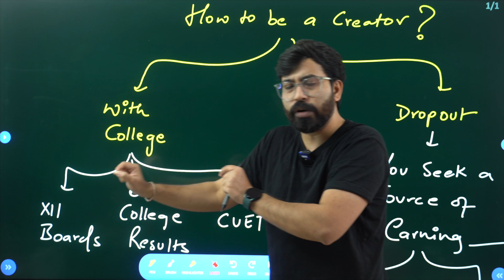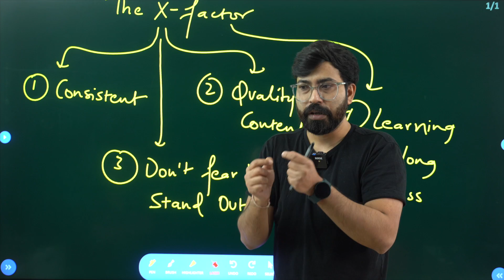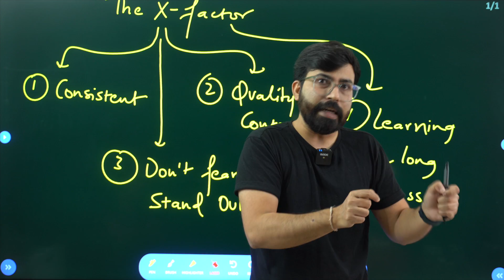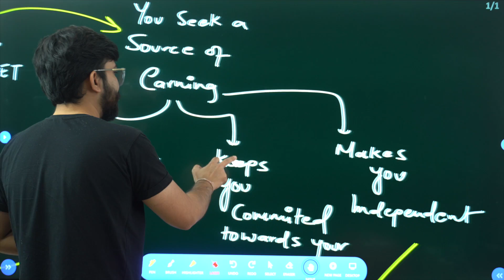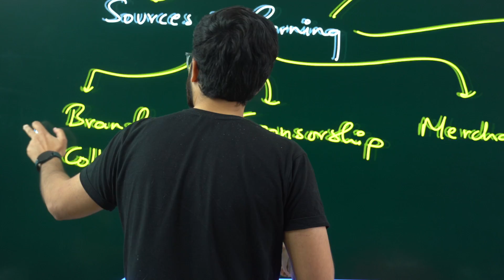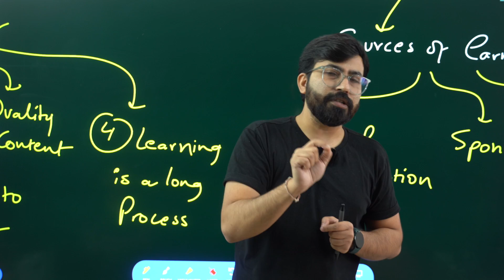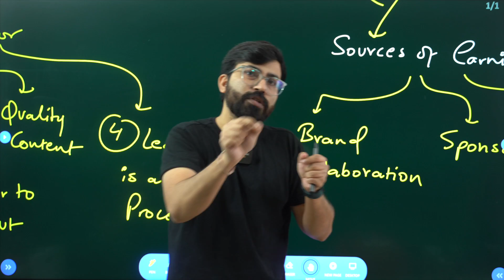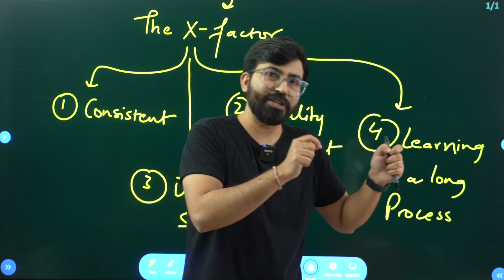How to Earn Money as an Independent Creator? Commerce Baba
Click the Join Button to become a member of Beyond Academics.

Do 1-to-1 interaction with your followers and fans
Run Automated Paid WhatsApp & Telegram Groups through Rigi
Run webinars and courses
Earn from your Skills through Rigi
Start your own Group,
Download Rigi App Now.